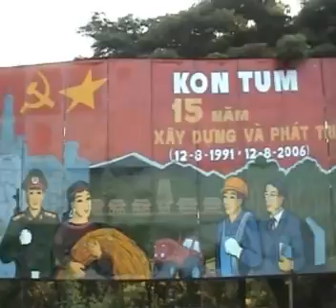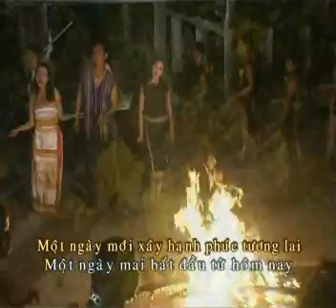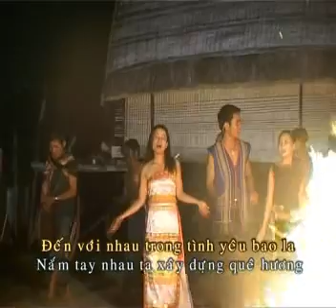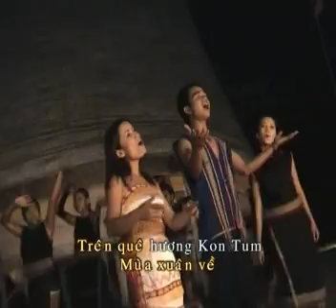KONTUM MUA XUAN VE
CA KHUC VE KONTUM.